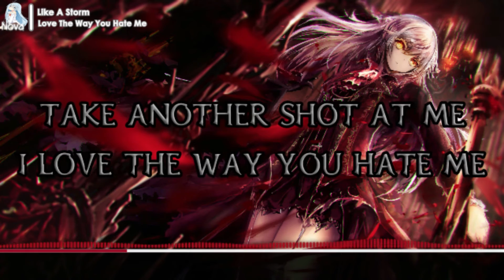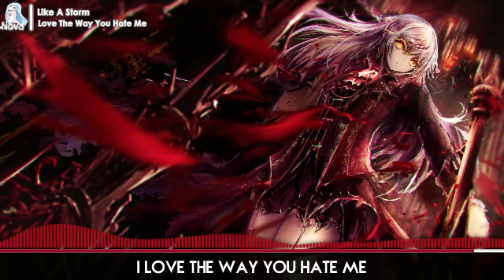Nightcore - Love The Way You Hate Me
Original artist: Like A Storm
Lyrics in the video, enjoy :3
Please notice the links below ~

Programs used:
Audio - Audacity
Video - Adobe After Effects
Lyrics - Filmora

Fonts used:
Century Gothic / Nova Bold

I'll remove the video as soon as possible.